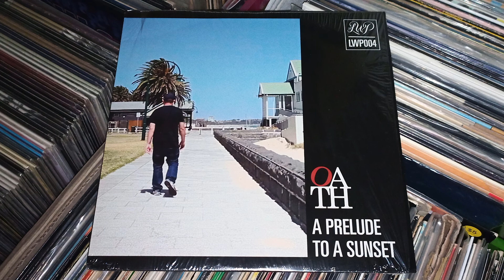Oath - The Lighthouse (2013)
Produced by Oath
Release: A Prelude To A Sunset (LP) (2013)
© Little Wonder Productions – LWP004

Peace!
Bringing it a few years back with these selections. They're from a very solid debut LP - provided by the one and only Oath - hailing outta Australia! You may be familiar with him by now, and I would hope so. If not, start diggin' through his catalog!
Salute & Respect, 1Love.